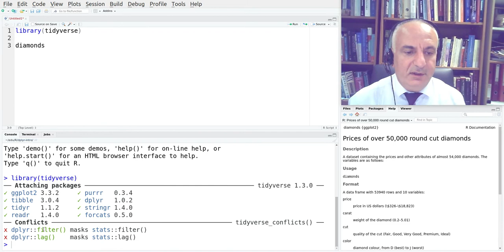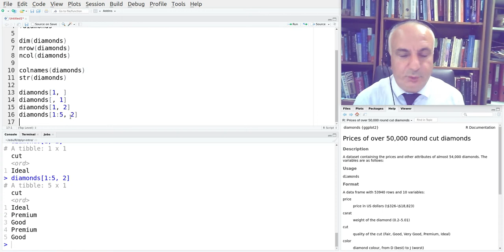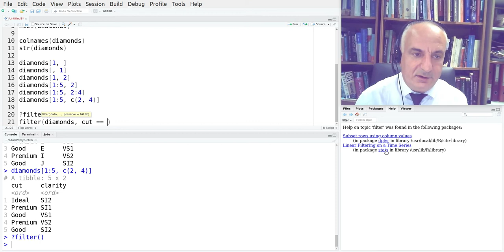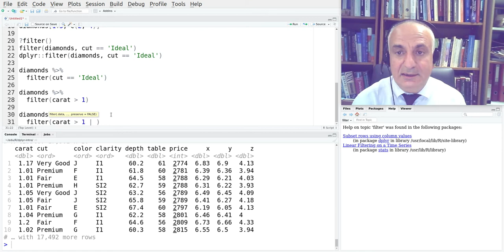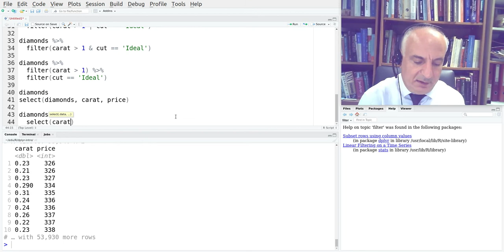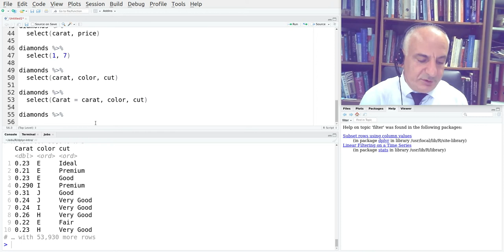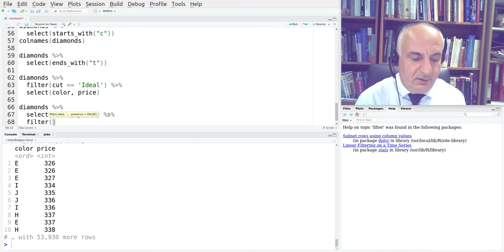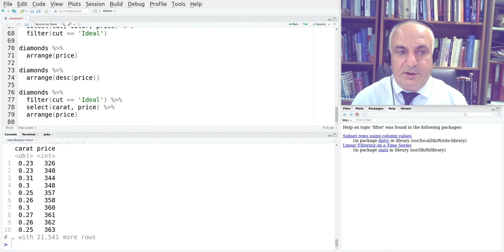R dplyr (tidyverse) επιλογή υποσυνόλων δεδομένων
Εξετάζουμε τον τρόπους λήψης υποσυνόλων δεδομένων στην R,
με τη χρήση των συναρτήσεων filter και select.

dplyr, filter, select, arrange